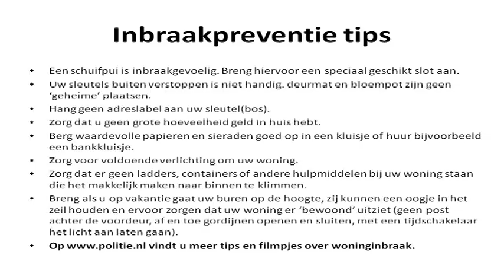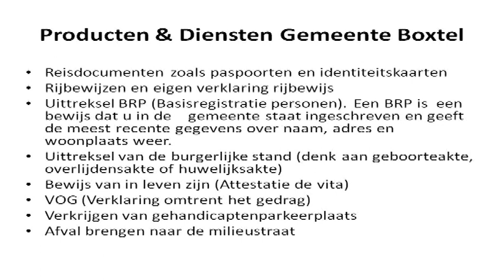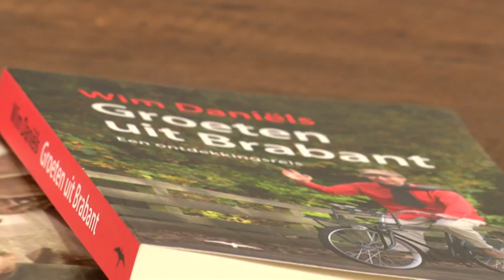Dommelland Live 24 november 2015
Een echte “must see” deze week! In ons live TV magazine van dinsdag 24 november hebben we de bekende schrijver en taalkundige Wim Daniels te gast. Wellicht heeft u hem vaker gezien bij De Wereld Draait Door of bij een van zijn optredens bij Pauw en Witteman. En nu dus bij ons in de studio. We spreken hem o.a. over zijn meest recente boek “Blits” over de taal uit de jaren ’60, en vragen hem waarom hij een van de nieuwe ambassadeurs van Brabant geworden is.

Maarten de Gans en Daniëlle van Berkom zijn te gast. Samen maken ze deel uit van de formatie Acting The Maggot. Ze zullen diverse nummers live ten gehore brengen en nemen ook plaats op de bank. Daniëlle van Berkom is ook violiste in de wereldberoemde formatie Kovacs en toert de wereld rond. We willen graag weten hoe het met haar gaat en hoe ze alles weet te combineren.

De terreuraanslagen in Parijs hebben de maatschappij diep geraakt. Bij ons vertelt Hamid Omair, de voorzitter van Moskee Boxtel, wat de gebeurtenissen hebben losgemaakt bij de moslimgemeenschap in Boxtel.

Tot slot presenteren wij deze week onze nieuwe rubriek “Dommelland nieuws”.
Nieuws uit Boxtel, Lennisheuvel en Liempde voor u samengevat zodat u weer helemaal  op de hoogte bent.

Presentatie: Geert Hoes en de debuterende Shauny Bult